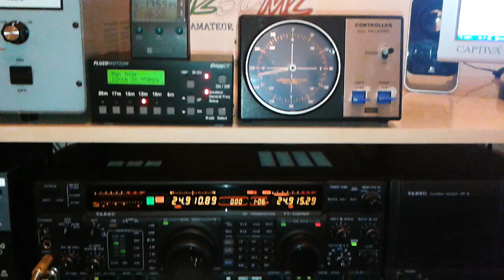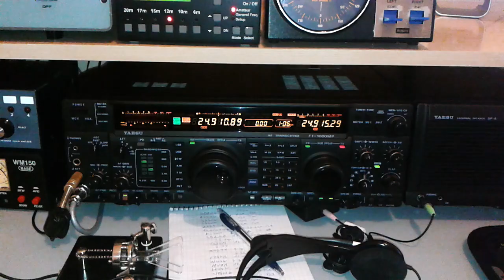XR0YG Easter Island 12m 22/3/2013